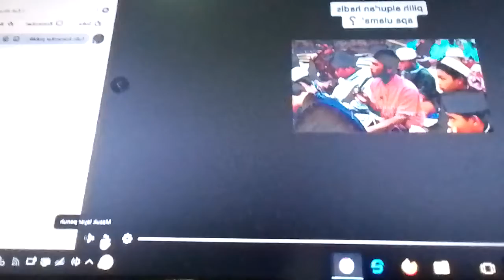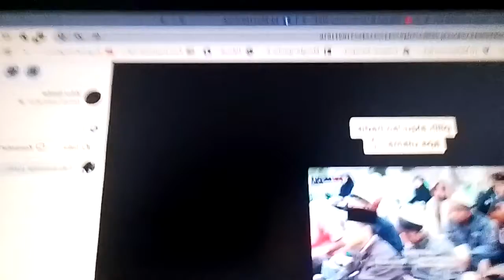PERTANYAAN YANG PALING MENYESATKAN, JAHAT , IRI ADU DOMBA..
PERTANYAAN YANG PALING MENYESATKAN, PALING DENGKI, IRI, DAN MENGANDUNG ADU DOMBA...BY DR.MUHAMMAD RAKIB DARI RIAU INDONESIA.. REKAMAN M,RAKIB JAMARI.